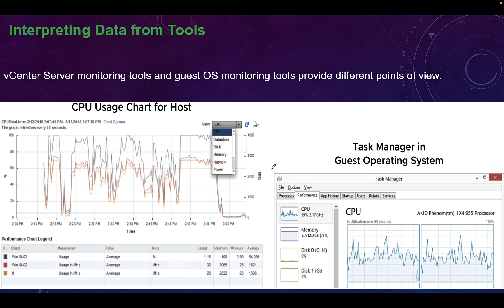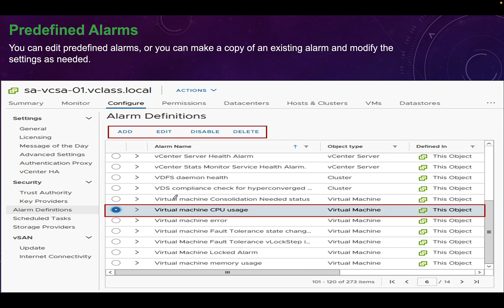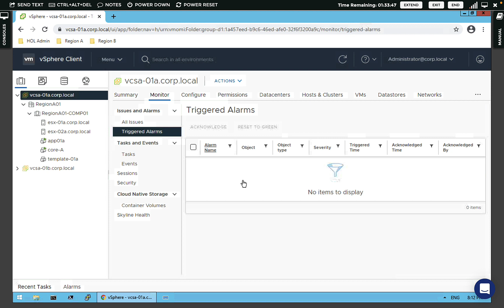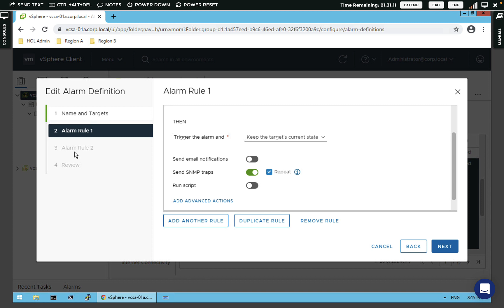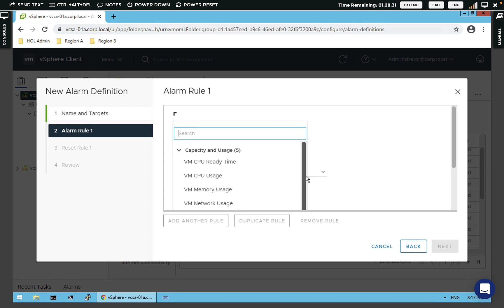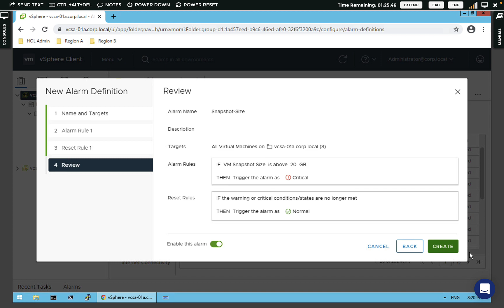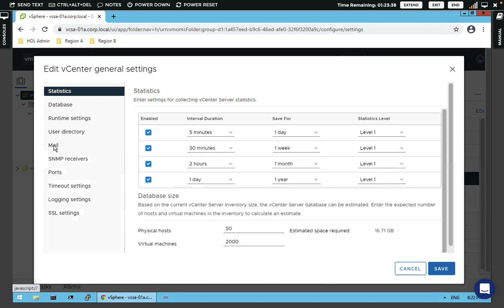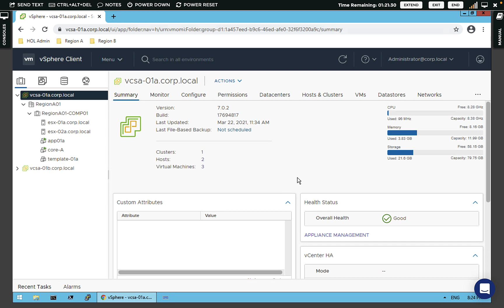115 Using Alarms